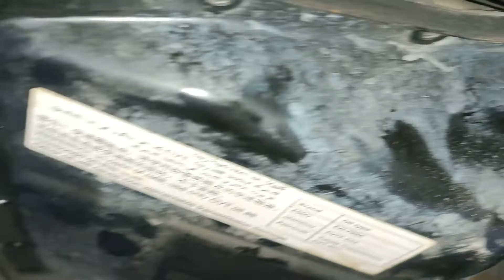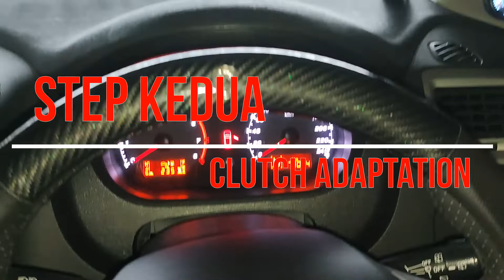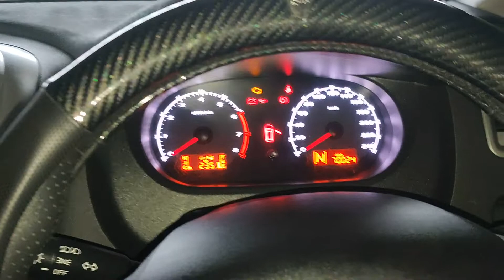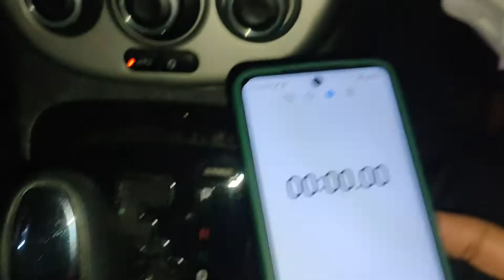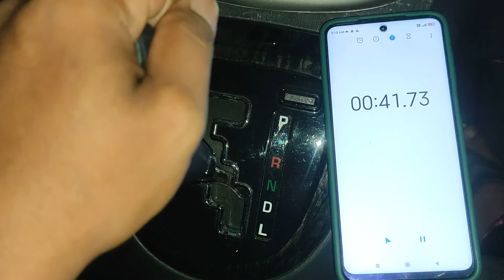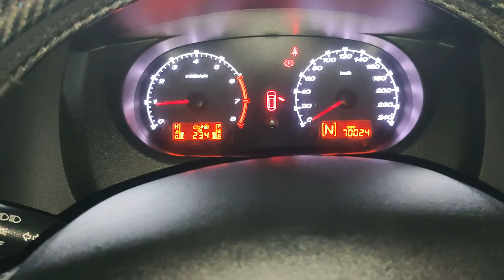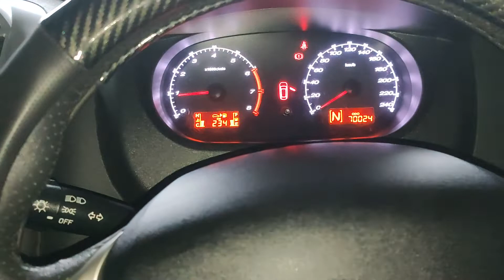Cara tukar minyak gearbox cvt complete clutch adaptation dan oil leveling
Saya nak share cara tukar minyak gearbox cvt complate clutch adaptation dan oli leveling yang tak semua bengkel kereta biasa buat jika kita tukar minyak cvt...

Jom tonton video ni...